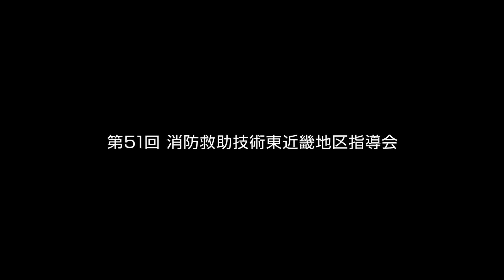第５１回消防救助技術東近畿地区指導会－総合編－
救助隊員たちの熱き戦いＰａｒｔ１ 総合編

『第５１回消防救助技術東近畿地区指導会』
　日程：令和５年７月２８日（金）
　場所：京都市消防活動総合センター

当日の様子をダイジェストでお届け！
東近畿地区から集まった救助の精鋭たちの姿をぜひご覧ください。

動画は「総合編」「陸上編」「水上編」の３部編成でお届け。
その他の動画もあわせてご覧ください。

‹関連サイト›
京都市消防局ホームページ 動画一覧